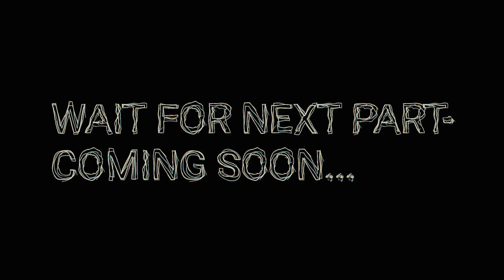SCAM 🤬at Toll Block in GURGAON 🙏🏻 || गुड़गांव में टोल नाके पर घोटाला।😤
Under section 107 of the copyright Act 1976 allowance is made for "fair use" for the purpose such as criticism, comments, teaching, research, news reporting, Fair use is permitted by copyright statute that might otherwise be infringing Non profit educational or personal use tips the balance in favour of fair use..
             ______I___LOVE_____💞_____YOU______💎____
              ______________SO______________
                _______MUCH________💓___________💝